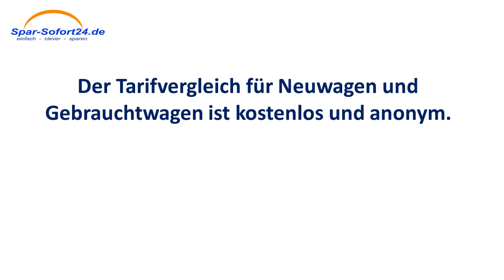Kfz-Versicherung Vergleich in Wedemark - schneller Direktvergleich mit Sofortergebnis